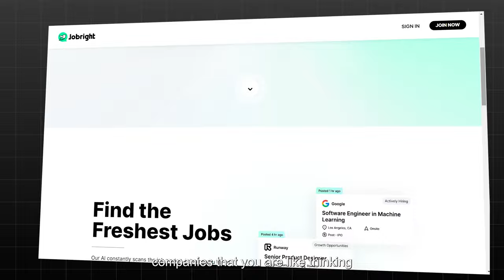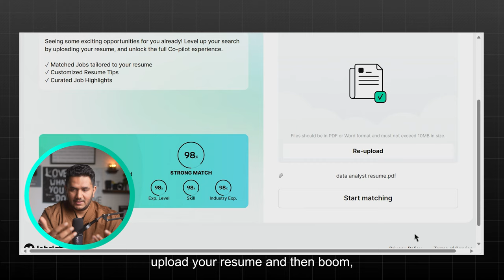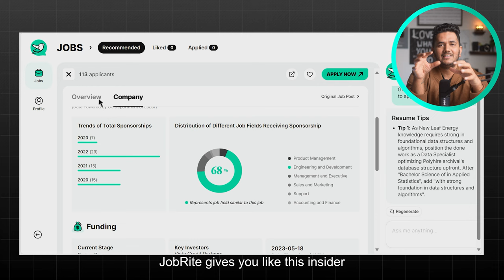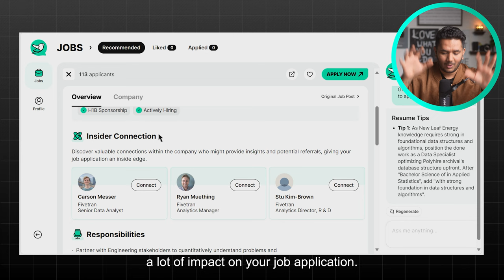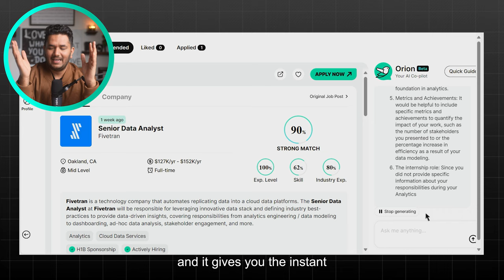Get Hired In 2024 With This Amazing AI Job Search Tool! ft. JobRight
Sign up for my FREE weekly newsletter and join 16624+ community members, where I share actionable study abroad tips, job search advice, and high-quality industry insights from across the web, directly to your inbox.

Finding a job can feel like a full-time job itself, but it doesn't have to be. In this video, I introduce you to Jobright AI – an innovative AI job search tool that transforms your job-hunting experience. Say goodbye to endless searches and hello to tailored job matches!

🌟 Key Highlights:

🎯 Navigate the crowded job market with ease using Jobright AI.
💼 Access over 80,000 fresh job listings daily in Tech and other professional industries.
📈 Get insights on company details like funding history and recent news.
🌍 Ideal for job seekers in any location, including those seeking H1B sponsorship.
🛠️ Personalize your search: specify job roles, experience, and even remote opportunities.
📊 Unique job match scoring to find the perfect fit for you.
👥 Insider connections and potential referrals within companies.
🤖 Orion, your AI job search co-pilot, offers personalized resume tips and instant feedback.

Get hired in 2024 with JobRight, the ultimate AI-powered job search tool! In this video, we introduce you to JobRight, an advanced AI tool designed to help you find your perfect job faster and easier than ever before. From optimizing your resume to matching you with the best job openings, JobRight is changing the way people search for jobs. Whether you’re fresh out of college or looking to switch careers, this AI tool is the key to unlocking your potential in the 2024 job market. Learn how JobRight works, its powerful features, and how you can get ahead in your job search with AI.

If you're ready to get hired fast in 2024, don’t miss this guide on how JobRight can revolutionize your job search. Watch now and take the first step toward landing your dream job!